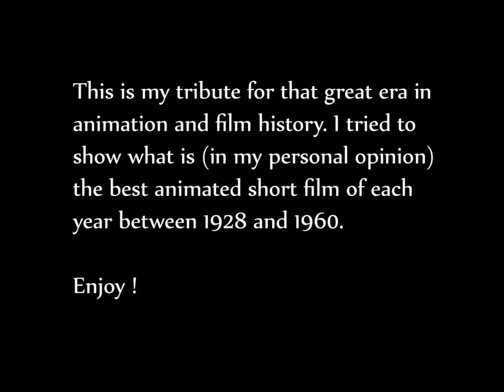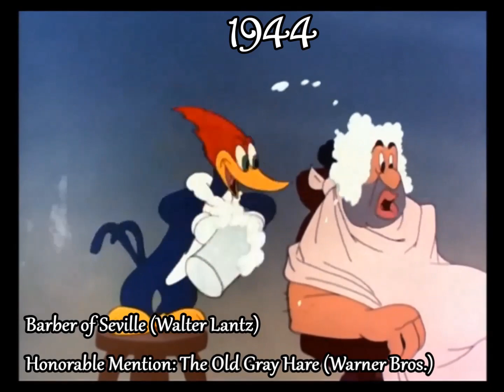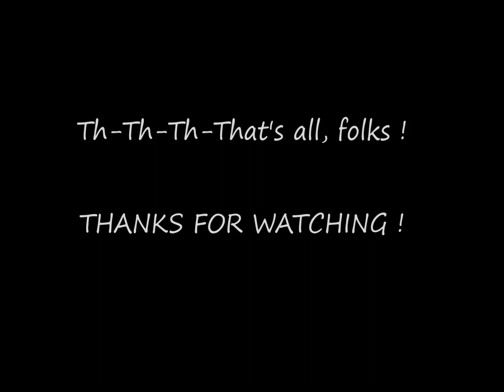The best animated short films of each year (1928-1960)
I made this video as a tribute for The Golden Age of American Animation, an era of great achievements and innovations, great humor, characters and evergreen classics. I picked one cartoon per year between 1928 and 1960. which I personally consider the best, sometimes putting honorable mentions. Remember this is for cartoon shorts only, so don't expect Snow White or Fantasia to be part of this video.

The following content is made for educational, informative and entertainment purpose only. I don't gain any money from this video.